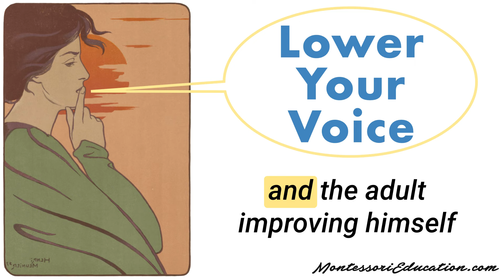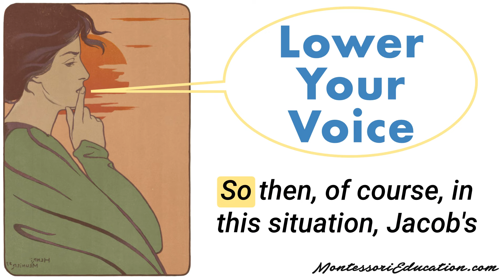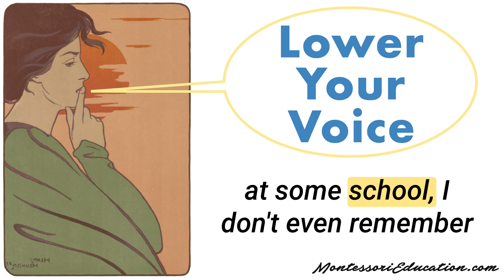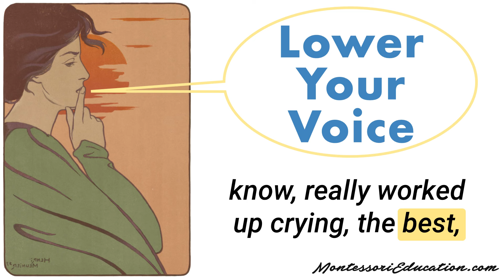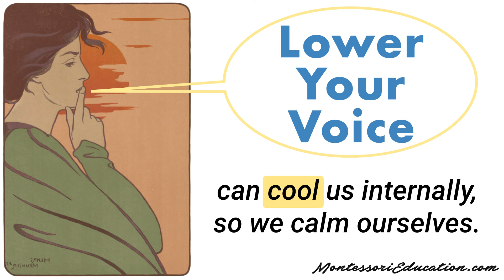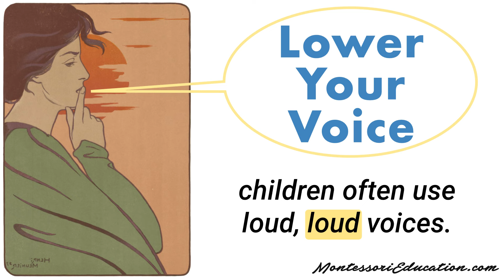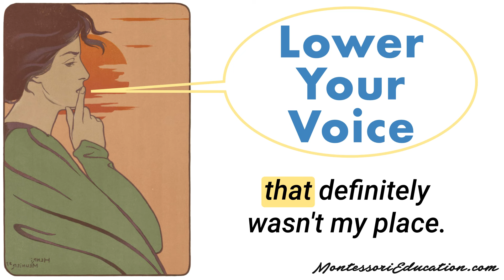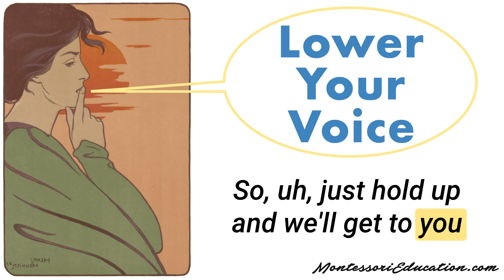Lower Your Voice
One little change can have an impact.